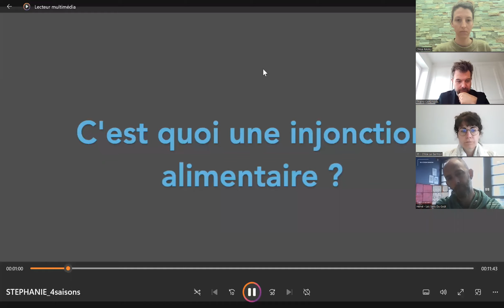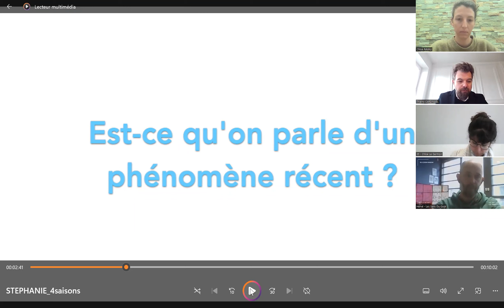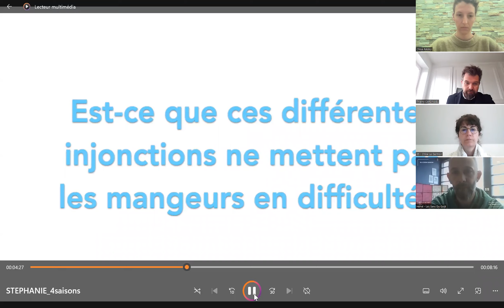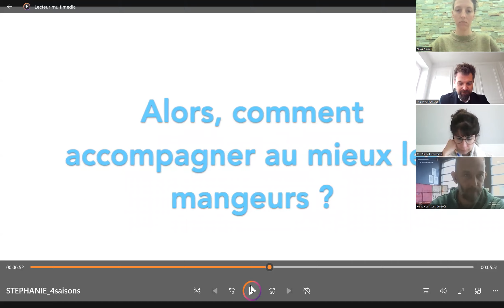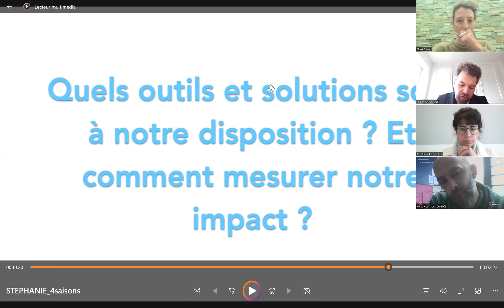"Mange pas ci, mange ça!"_4saisonsMARmeet_S6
LES 4 SAISONS ÇA RECOMMENCE !
Pour nourrir ensemble nos envies d'agir et questionner nos pratiques en matière d'alimentation durable, la MARmeet organise une série de webinaires gratuits et accessibles depuis n’importe quel ordinateur ou smartphone.
Vision d’experts, retours d’acteurs terrain, les 4 Saisons nous amèneront à travers quatre temps forts à raconter des expériences pour faire grandir celles des autres... avec un ton simple, parfois décalé, toujours ouvert sur la réalité !

1ER AVRIL 2022 /// 12H - 13H30
« MANGE PAS CI, MANGE ÇA ! »
Comment sortir des injonctions dans nos projets alimentaires ?
Nous avons tous envie de bien faire et de transmettre tous les bienfaits de consommer du frais, du local, du fait de cuisiner soi-même... Pour autant, il arrive que nos messages sonnent comme des injonctions, au risque de renforcer les blocages. Alors comment inspirer et donner envie sans
avoir l’air de donner des leçons ? Pourquoi c’est important de parler plaisir quand on parle d’alimentation ?